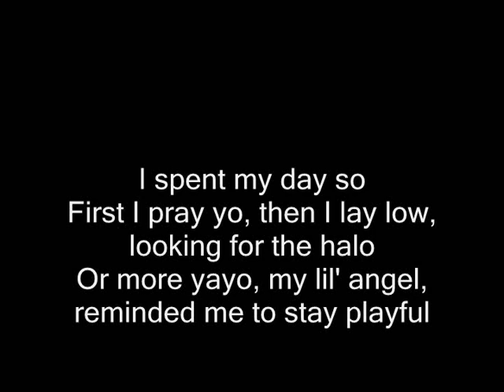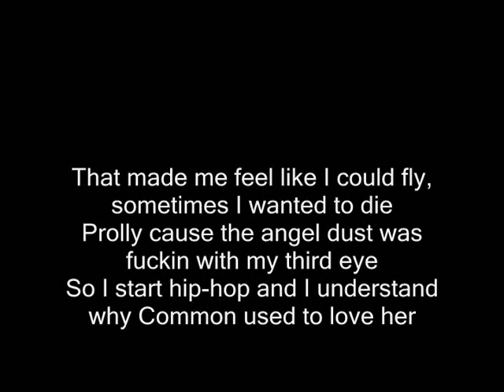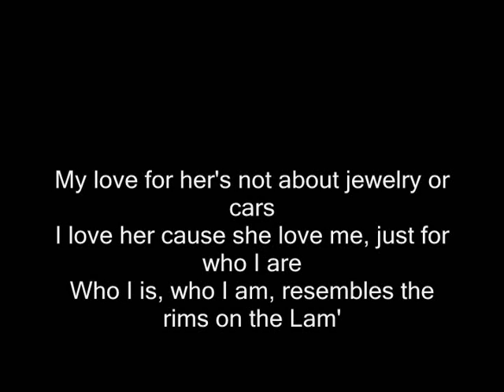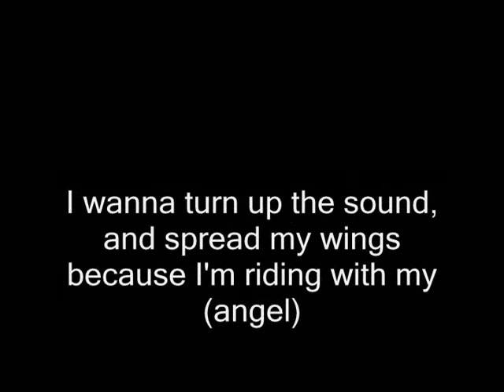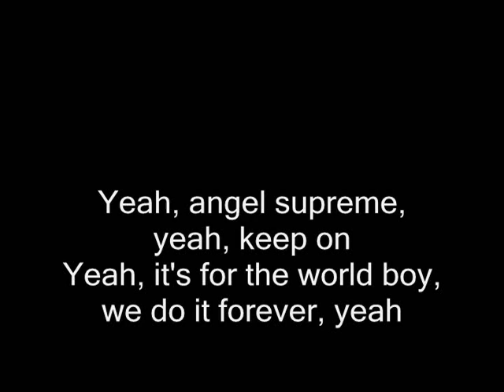The Game ft. Common - Angel(With Lyrics)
The Game Common Angel Lyrics